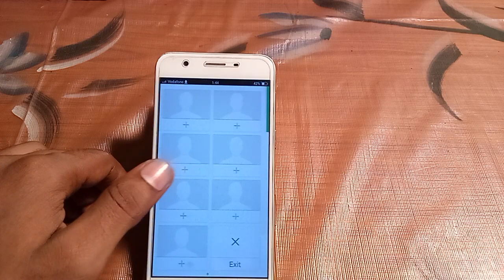how to turn on simple mode Vivo y55L | Mobile settings ki settings use kaise kare